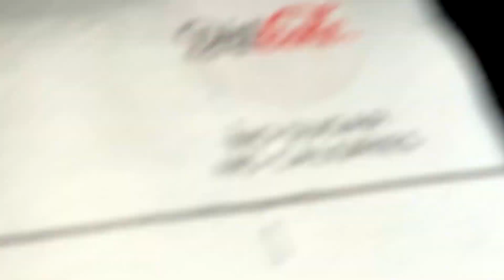A Day Out With YouTubers: Lakeside Collective, Convoys and Cheddar Gorge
I spend the day out and about with other car YouTubers attending Lakeside Collective 3.0, Cheddar Gorge evening meet and some random mayhem in between. It was a great day no matter the weather and I look forward to many more later in the year.

Equipment used -
Canon 80D
Canon 18-55mm STM lens
Rode VideoMic Go
iPhone 7
GoPro 4 Session
GoPro 4 Plus
Portable grip mount
Triple suction mount